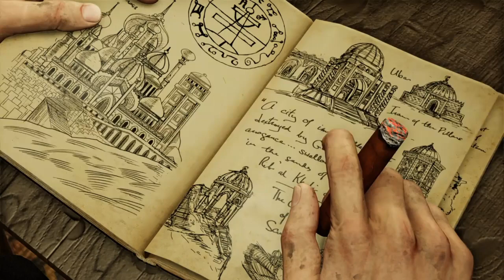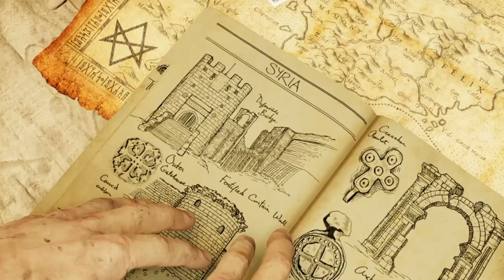Uncharted™ Unleashing Adventure: Uncharted Nathan Drake Collection Walkthrough #46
Uncharted™ Unleashing Adventure: Uncharted Nathan Drake Collection Walkthrough #46,Uncharted is an action-adventure video game series developed by Naughty Dog and published by Sony Computer Entertainment. The series was first introduced in 2007 with the release of the first game, Uncharted: Drake's Fortune. Since then, the series has grown in popularity, with a total of four main games and several spin-offs released over the years. In 2015, Sony released the Uncharted: The Nathan Drake Collection, which includes the first three games in the series, remastered.

The Uncharted series follows the adventures of Nathan Drake, a treasure hunter who travels around the world in search of lost artifacts and treasures. The games are set in a variety of locations, from the Amazon rainforest to the deserts of the Middle East, and each game has its own unique story and setting. The gameplay is a combination of third-person shooter and platforming elements, with the player controlling Nathan as he navigates through various environments and battles enemies.

The Uncharted: The Nathan Drake Collection includes the first three games in the series: Uncharted: Drake's Fortune, Uncharted 2: Among Thieves, and Uncharted 3: Drake's Deception. The games have all been remastered , with improved graphics and performance. The collection also includes new gameplay features, such as improved aiming and shooting mechanics, and new trophies to unlock.

Uncharted: Drake's Fortune, the first game in the series, follows Nathan as he searches for the lost treasure of El Dorado. Along the way, he battles a group of mercenaries who are also after the treasure. The game received critical acclaim for its engaging story, well-developed characters, and exciting gameplay.

Uncharted 2: Among Thieves, the second game in the series, takes Nathan to Nepal as he searches for the lost city of Shambhala. The game introduces new characters, including Nathan's old friend and mentor, Victor Sullivan, and features new gameplay mechanics such as stealth takedowns and improved cover system.

Uncharted 3: Drake's Deception, the third game in the series, follows Nathan as he searches for the lost city of the Iram of the Pillars. The game features improved graphics and gameplay mechanics, including new melee combat options and improved multiplayer modes.

The Uncharted: The Nathan Drake Collection is a must-play for fans of the Uncharted series, as well as for those who are new to the franchise. The remastered graphics and improved gameplay make the collection a great way to experience the series for the first time, while the new gameplay features and trophies add a fresh challenge for returning players.

In addition to the main games, the Uncharted series also includes several spin-off titles, including Uncharted: Golden Abyss for the PlayStation Vita, and Uncharted: The Lost Legacy, which stars two of the series' female characters, Chloe Frazer and Nadine Ross. These games expand on the world and characters of the series, and are a great way for fans to delve deeper into the Uncharted universe.

Overall, the Uncharted series is a thrilling and engaging adventure that will keep players entertained for hours. With its well-developed characters, exciting gameplay, and stunning visuals, the series has earned its place as one of the best video game franchises of all time.

topics covered in this video:
uncharted
nathan drake collection
the nathan drake collection
nathan drake
uncharted collection
uncharted (video game series)
nathan drake (fictional character)
uncharted 3: the nathan drake collection
Uncharted
NaughtyDog
ActionAdventure
TreasureHunting
Exploration
Puzzles
Shootouts
BossBattles
GamingCommunity
NathanDrake
Sully
Elena
Mythology
History
Supernatural
Technology
Equipment
Loyalty
AdventureGames